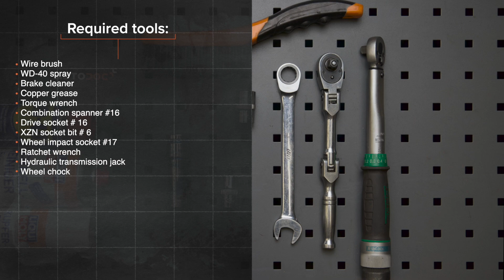Kaip pakeisti galas stabilizatoriaus traukė VW PASSAT B7 Sedanas [AUTODOC PAMOKA]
Kaip pakeisti galas stabilizatoriaus traukė VOLKSWAGEN PASSAT 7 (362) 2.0 Sedanas 2010–2014 [AUTODOC PAMOKA]

Stabilizatoriaus traukė automobiliuose AUDI A3 Schrägheck (8P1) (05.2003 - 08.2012) / SEAT Leon II Schrägheck (1P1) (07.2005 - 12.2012) / SKODA Octavia II Combi (1Z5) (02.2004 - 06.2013) / VW Jetta Mk6 (162, 163, AV3, AV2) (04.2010 - ...) įprastai keičiami pagal identišką algoritmą. Tačiau gali būti tam tikri skirtumai, atsirandantys dėl transporto priemonės konstrukcijos ypatumų.

⚡ Visi vaizdo įrašai ir PDF instrukcijos apie VOLKSWAGEN PASSAT autodalių keitimą: atsisiųsk ir žiūrėk AUTODOC CLUB

00:00 — VW PASSAT B7 – stabilizatoriaus traukė: išsami keitimo pamoka
00:39 — Atsukite rato tvirtinimo varžtus.
01:18 — Išimkite stabilizatoriaus traukę.
01:51 — Sumontuokite skersinę stabilizatoriaus traukę.
02:18 — Priveržkite stabilizatoriaus traukės tvirtinimą prie skersinio stabilizatoriaus.
02:57 — Priveržkite rato tvirtinimo varžtus.